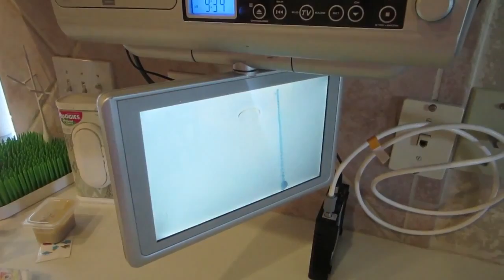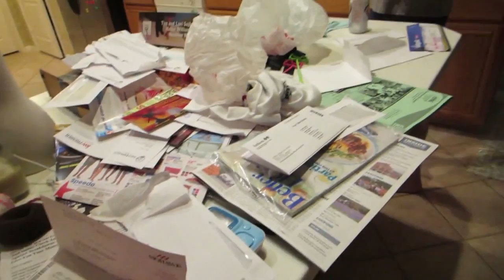(Throwback) Innocent Snake Charmer Joke | DITL 5.29.14